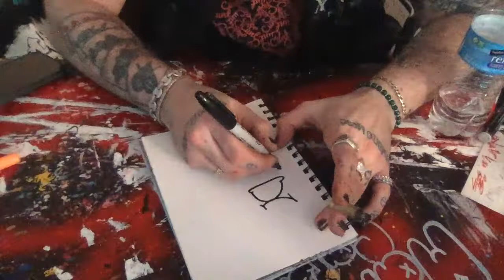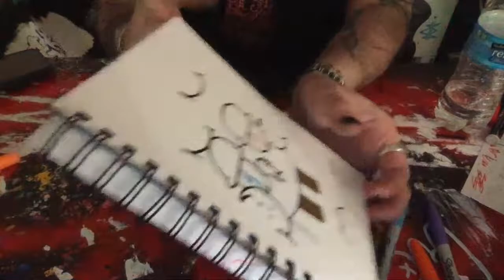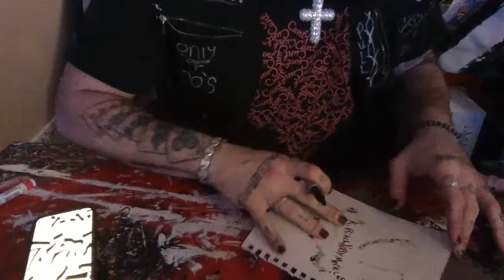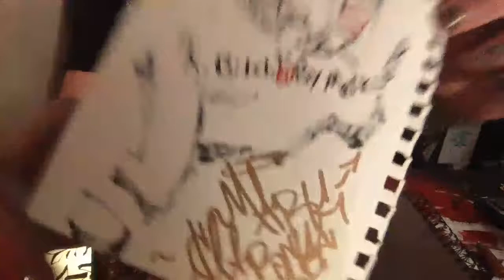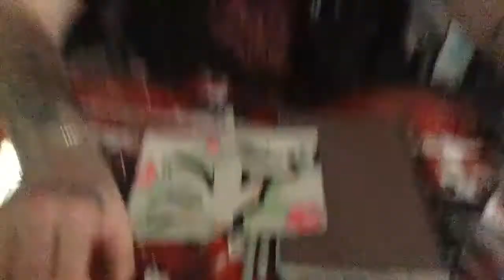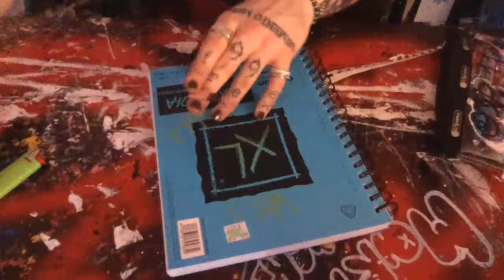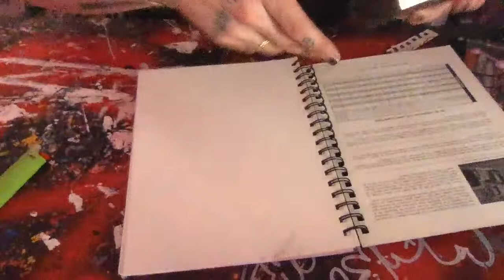Graffiti, Spongebob And Smoking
Amazon wishlist: